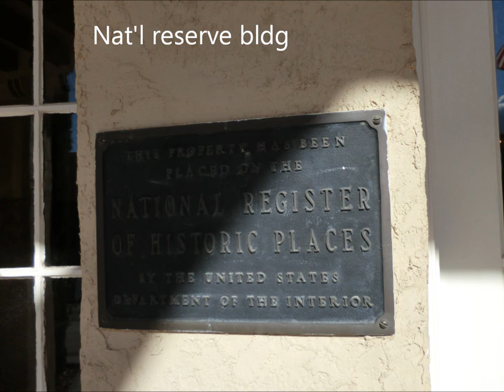Marfa, Texas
Town where actors in movie "Giant" stayed